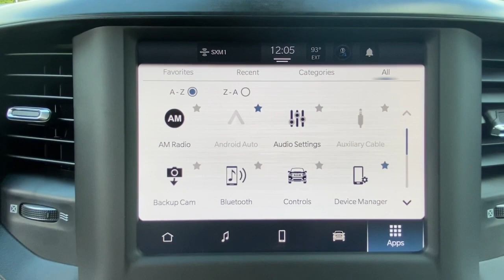2022 Ram 1500 Mount Kisco, White Plains, Yorktown, Brewster, Bedford Hills, NY NN417367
Diamond Black Crystal P/C New 2022 Ram 1500 available in Bedford Hills, New York at Bedford CDJR. Servicing the Mount Kisco, White Plains, Yorktown, Brewster, NY area.

2022 Ram 1500 Big Horn 4x4 Crew Cab 57 Box - Stock#: NN417367 - VIN#: 1C6RRFFG4NN417367

Bedford CDJR
531 Bedford Rd

Diamond Black Crystal P/C exterior Big Horn trim. Onboard Communications System iPod/MP3 Input Back-Up Camera Hitch REMOTE START SYSTEM WHEELS: 20 X 9 ALUMINUM CHROME CLAD... 4x4. FUEL EFFICIENT 24 MPG Hwy/19 MPG City! KEY FEATURES INCLUDE: 4x4 Back-Up Camera iPod/MP3 Input Onboard Communications System. OPTION PACKAGES: WHEELS: 20 X 9 ALUMINUM CHROME CLAD (WRK) BIG HORN LEVEL 1 EQUIPMENT GROUP Google Android Auto SiriusXM Radio Service Bluetooth Handsfree Phone & Audio USB Host Flip Rear Window Defroster For Details Visit DriveUconnect.com Integrated Center Stack Radio Rear View Auto Dim Mirror Power Adjustable Pedals Rear Power Sliding Window Rear Dome w/On/Off Switch Lamp Connectivity - US/Canada Glove Box Lamp 4G LTE Wi-Fi Hot Spot Exterior Mirrors w/Heating Element Power 8-Way Driver Seat Auto Dim Exterior Driver Mirror Rear Underseat Compartment Storage Radio: Uconnect 5 W w/8.4 Display 8.4 Touchscreen Display Foam Bottle Insert (Door Trim Panel) Class IV Receiver Hitch Black Premium Power Mirrors Apple CarPlay Big Horn IP Badge SiriusXM Satellite Radio Exterior Mirrors w/Supplemental Signals Exterior Mirrors REMOTE START SYSTEM TRANSMISSION: 8-SPEED AUTOMATIC (850RE) (STD) ENGINE: 3.6L V6 24V VVT ETORQUE UPG I (STD). WHO WE ARE: Our dealership is family-owned and operated and has an extensive history in the area. We proudly serve the Bedford Hills Croton Falls Mt Kisko Westchester County areas with a complete automotive experience. We offer a full stock of new Jeep Ram Dodge and Chrysler vehicles certified pre-owned models as well as a variety of used cars trucks and SUVs from various automakers. If your next vehicle is what you are looking for Bedford is the place to go! Fuel economy calculations based on original manufacturer data for trim engine configuration. Please confirm the accuracy of the included equipment by calling us prior to purchase.